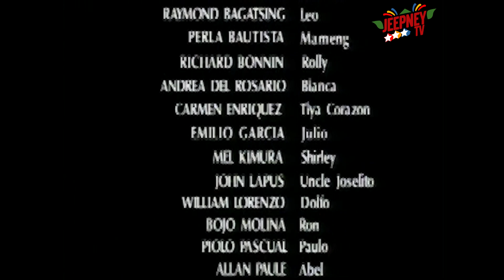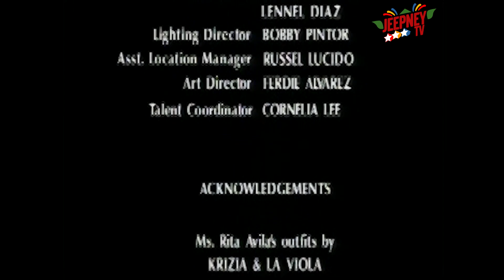Marinella: Full Episode 200 | ABS CBN Classics